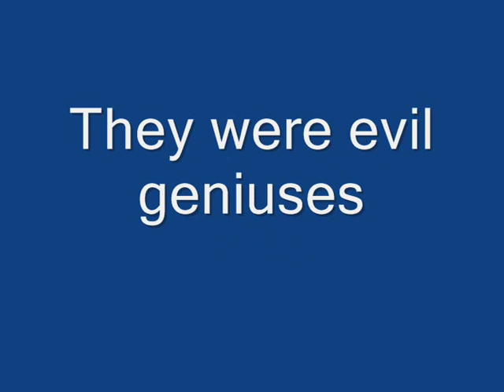James And Daniel Bin Episode 2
The Second Episode Enjoy